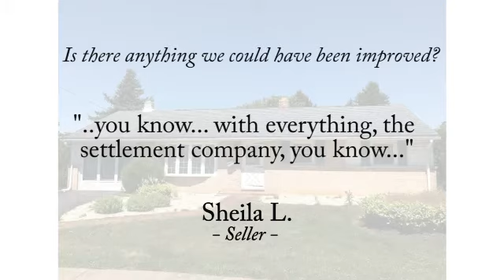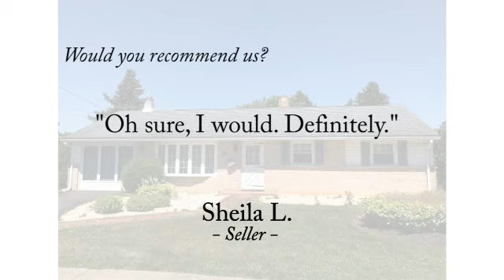TESTIMONIAL We Buy Houses Hellam PA | Sell Your House Fast Hellam PA